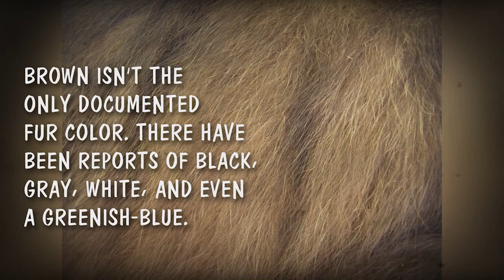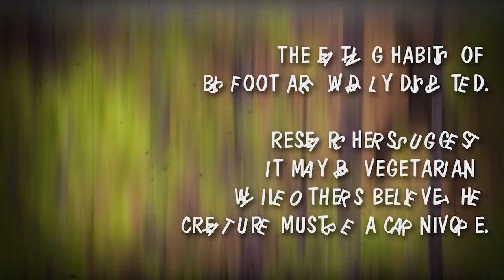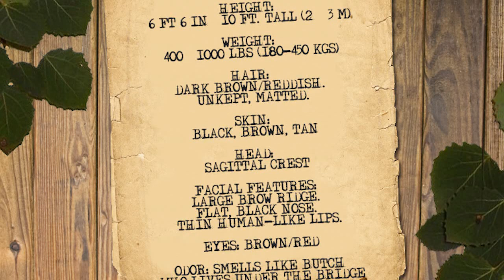14 Mysterious Bigfoot Facts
Bigfoot, also known as Sasquatch has been spotted on occasion by many people over the years. However the animal still remains as a mythological creature. It is said that Bigfoot lives in the forests mainly in the Pacific West. Learn more with these mysterious Bigfoot Facts!

What is Weird World?

Do you like being scared or creeped out?

Learn about the dark side of this world with our Weird World Channel. Every Monday, Wednesday and Friday we publish thought provoking videos related to scary facts, dark topics and the paranormal.

You can’t deny that this Weird World has a creepy side that is frightening and mysterious! At Weird World we jump head first into these dark topics to discover some interesting stories and facts we post in our weekly videos created in a entertaining and fun way!

Our topics:
Paranormal
Serial Killers
Science
Technology
Halloween
Monsters